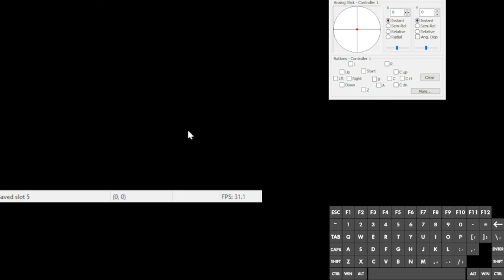fallen kingdom water temple death in the boss